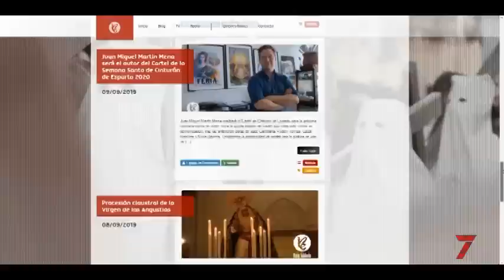La Pasión, programa cofrade de 7TV Sevilla (19/09/2019)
La Pasión da cabida a la actualidad del mundo de las cofradías con entrevistas siempre en directo y una altísima participación de los telespectadores. Refleja las inquietudes del mundo de la Semana Santa y cuenta con espacios didácticos de enorme interés para la audiencia. El programa se emite todos los martes a las 21.00 horas en 7TV y cuenta con 90 minutos de duración.